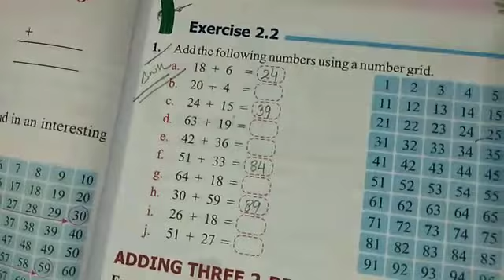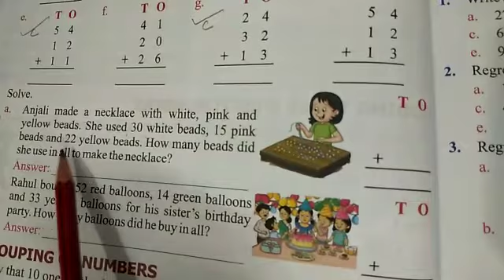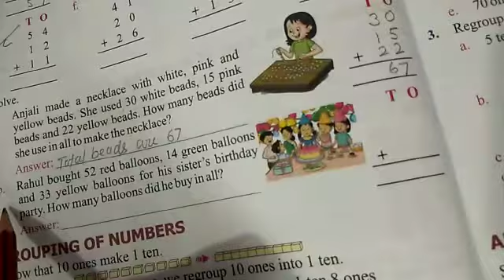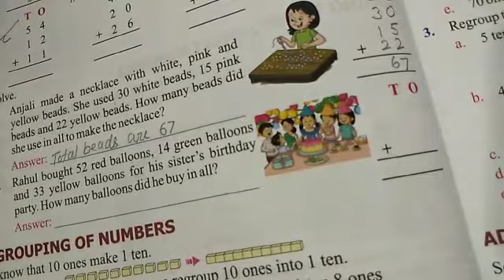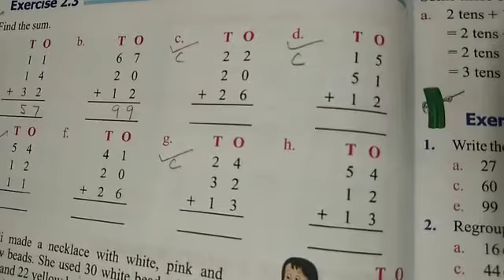Class 2 Maths Exer 2-3